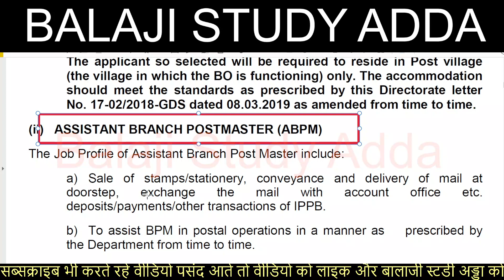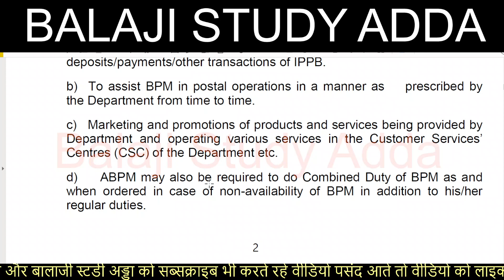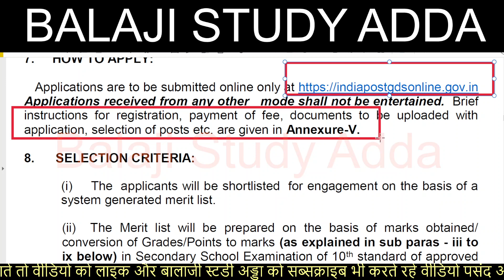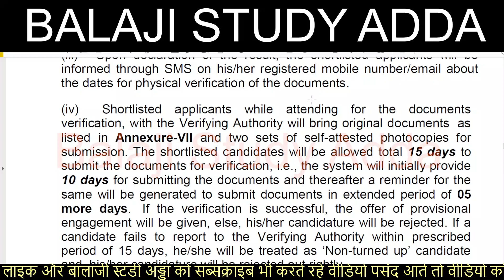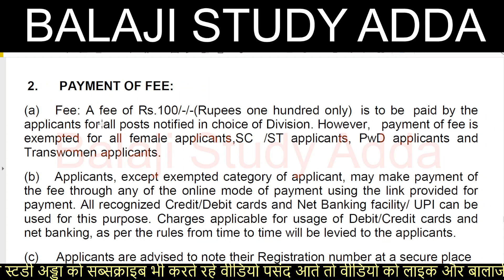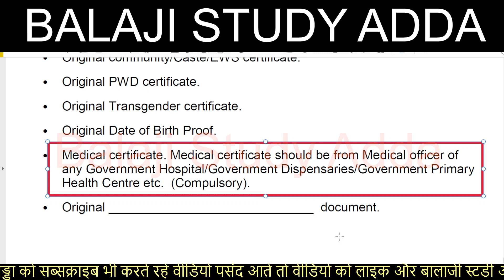12828 India Post Gramin Dak Sevaks GDS Recruitment ALL OVER INDIA VACANCY 2023 FORM RELATED DETAILS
India Post has issued an Grameen Daak Sevak GDS advertisement for the recruitment of May 2023 posts. Any candidate who is interested in this 10th Pass India Post GDS Vacancy can apply online. For recruitment details, pay scale, pet details, age limit, selection prcedure, job information and all other information Discuss in the video

UTTAR PRADESH KASTURBA GANDHI BALIKA VIDYALAYA VACANCY
KASTURBA GANDHI BALIKA VACANCY
KVS NEW TEACHER VACANCY UPDATES
केवीएस प्राथमिक और उच्च प्राथमिक टीचर भर्ती अपडेट्स
KVS SAVINDA TEACHER VACANCY RELATED NOTIFICATION
REET ADMIT CARD
SIKSHA MITRA 60 YEAR RETIREMENT AGE
14600 VACANCY IN HIGHER EDUCATION
3436 PRAVIDHIK SHAYAK VACANCY
984 CANCER  SANSTHAN
38800 TEACHER EKLAVYA MODEL
KVS ADMIT CARD RELEASED
YOGA TEACHER
DSSSB TGT AGE LIMIT FOR WOMEN, Police Recruitment 2022,sarkarinaukariPost,